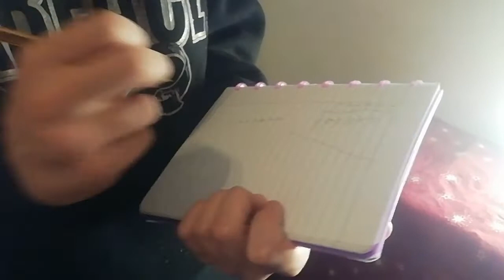Consegue acertar a Nota? Tentamos ser professores! | Mundo Stelar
Hoje tentamos fazer um desafio novo no canal, Tentando acertar a Nota que nosso professor adiversario fazer, a iscarlaty Toca teclado. E o Lucas violao, entao Vai ser muito engraçado. Ver esse desafio,
          - Nosso instagram é Mundostelar_official.